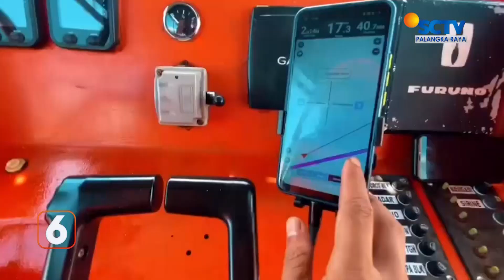SERUYAN - KAPAL LAYAR MOTOR VOULE PUNNA DIDUGA TENGGELAM